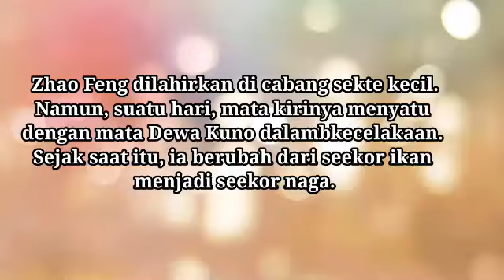Alur Cerita Donghua King of Gods PART 65